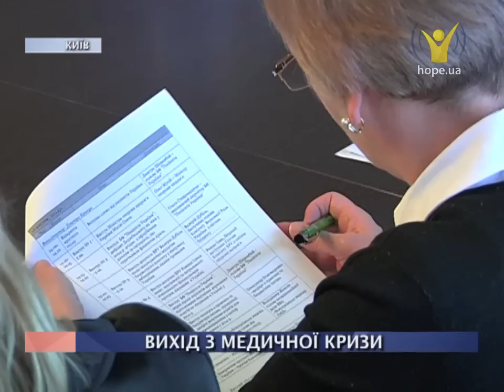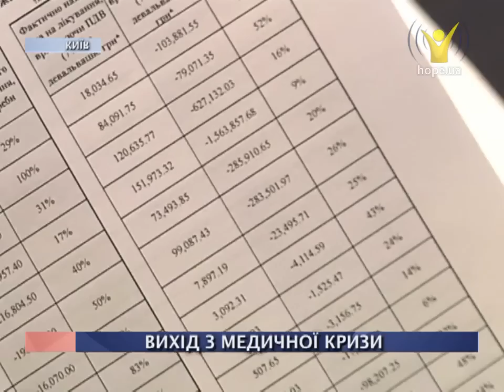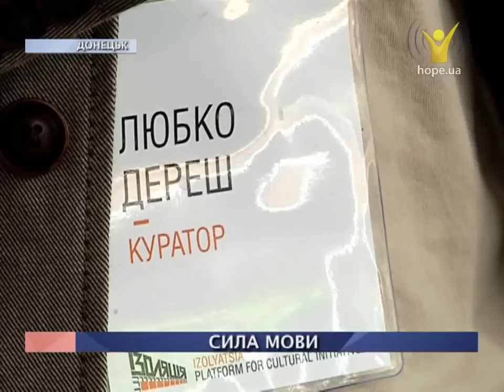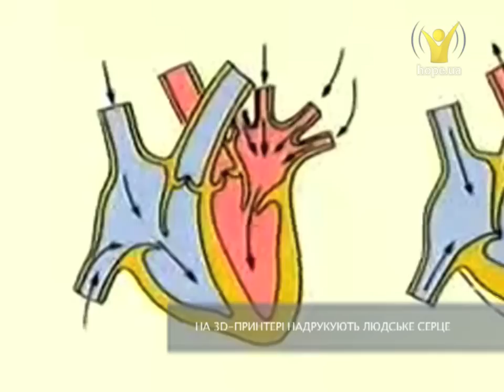4 травня, 2014 р. | Вісті Надії [16/14]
1. В Україні функціонує проект, який може знизити ризик передачі ВІЛ від матері до дитини
2. В Донецьку шукали шляхи вирішення проблеми насильства за допомогою мови
3. На Київщині небайдужі грали у футбол заради життя чотирирічного хлопчика